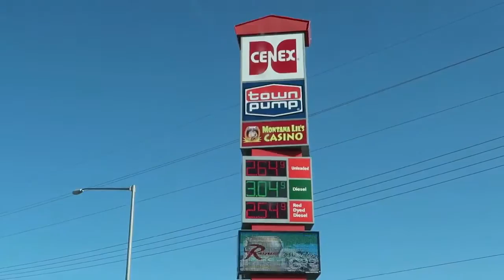تشويقي ويكند قبل الاختبارات1